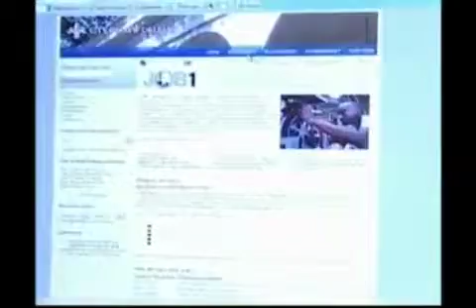Katrina Video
New Orleans Residents return for first election after Hurricane Katrina.